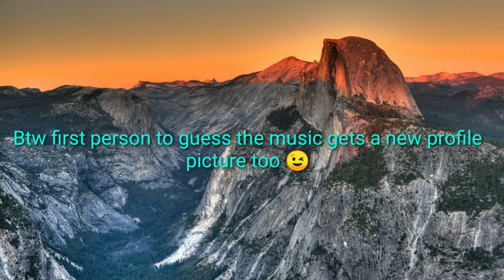Here you go Star!